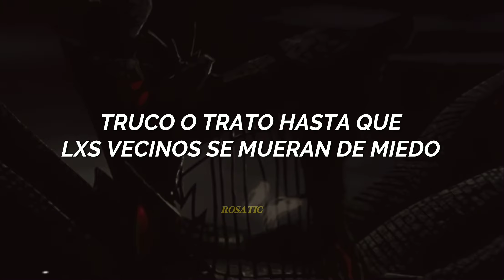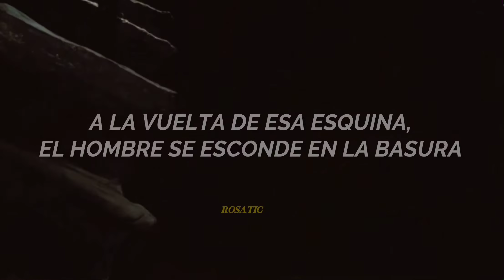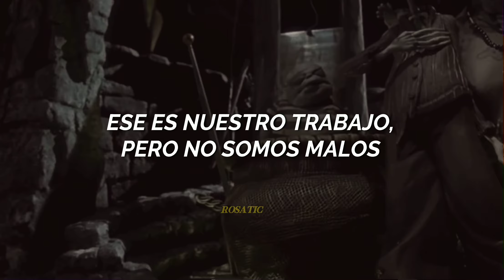la canción perfecta para escuchar en halloween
Canción: The citizens of Halloween - This is Halloween

[⚡️] Pueden haber errores, si los encuentran no olviden señalaros para así poder mejorar en un futuro.

La canción no es mía, todos los derechos van a su respectivo artista, al igual que las imágenes o vídeos que puedan ser utilizados de fondo. Lo único que me pertenece es la traducción y edición.

THE CITIZENS OF HALLOWEEN - THIS IS HALLOWEEN | Sub. Español